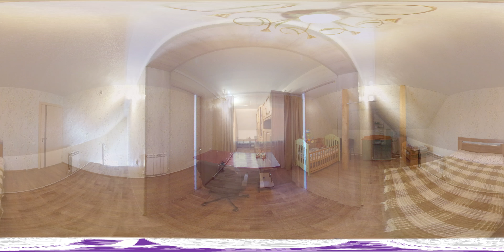Продается уютный двухэтажный коттедж д Мокроусово видео 360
Продается уютный двухэтажный коттедж 131 кв.м на участке 20 соток в тихой и экологически чистой деревне Мокроусово Кировского района г.Уфы.
Отличное расположение: деревня Мокроусово находится в 15 минутах езды от центра города (20 км). Это тихое, экологически чистое место. Неподалеку много озер,река,лес. Асфальт. Имеется детсад, фельдшерский пункт, пекарня,магазин. Остановка общественного транспорта , школьный автобус возит до школы в Кировском районе.

О доме:
Дом кирпичный, на ленточном фундаменте, крыша утепленная 200 мм. Фасад утепленный ППС 1000 мм, мокрая штукатурка CEREZIT. Состоит из 2х этажей. Общая площадь 131 кв.м, полезная площадь 86 кв.м. В доме сделан свежий ремонт: двухкамерные энергосберегающие окна СОК, натяжные потолки, кафель в санузле.В 2020 году установлена колонна для смягчения воды. На кухне новый кухонный гарнитур, в санузле душевая кабина.
Планировка:
1 этаж:
Прихожая- тамбур 11 кв.м кв.м, крытая веранда 7,5 кв.м.
Гостиная 34 кв.м- это душа дома, где вечером собирается вся семья
Кухня 14 кв.м. оборудована встроенным кухонным гарнитуром .
Спальня 14 кв.м правильной формы.
Санузел.
2 этаж: Мансардный . 2 просторные спальни по 19 кв.м кв.м. Комната под гардеробную 7 кв.м

Коммуникации: Центральное газо- и электроснабжение; отопление АГВ, газовый котел Протерм канализация и водоснабжение местные (своя скважина глубиной 27 метров), шамбо не требует частой откачки.

Участок:
Площадь земельного участка 20 соток.
Прекрасный сад во дворе дома с зелеными газонами,  и беседкой с зоной барбекю. Имеются плодово-ягодные деревья( яблони,сливы,малина,смородина...Все плодоносит). Есть много места для огорода, большой сарай 136 кв.м используется под курятник, капитальная  теплица 3*8.
На участке баня с предбанником площадью 20 кв.м.
Капитальный гараж со смотровой ямой, хозблок с погребом.

О покупке:
Документы готовы.
2 взрослых собственника.
Маткапитал не использовался.  Обременений нет.
Земля в собственности.
Дом не требует вложений. Заезжай и живи!

Информация о риэлторе
Валеева Роза Фаритяновна
Сеть Агентств Недвижимости ЭКСПЕРТ. Главный офис компании в России